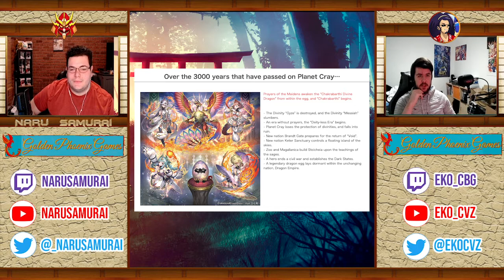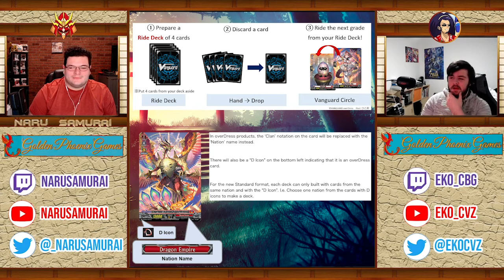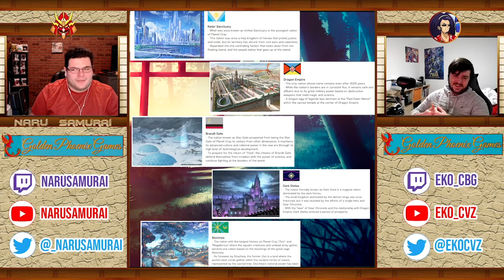OverDress Impressions & Plans!!! | Cardfight!! Vanguard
Welcome to the Dojo EVERYONE!

We are looking into The future of Vanguard with the announcement of Overdress! Special guest is Eko_CVZ. CBG he has a lot of initials. We are doing a two parter so check out the second one.

Check out Winning_Image and GdplaysGames!

HOPE YOU ENJOYED THE VIDEO!

Looking for some Awesome Deck Boxes

279 Views - Jan 14, 2024

Looking for Awesome Accessories Or a Deck Build for your next Event
Sub Goal:
. 32% 329/1K

279 Views - Jan 14, 2024

Sub Goal:
. 32% 329/1K